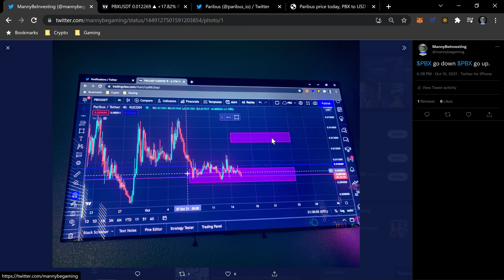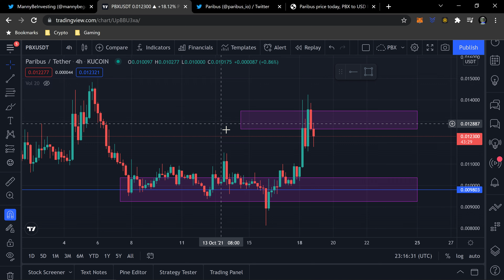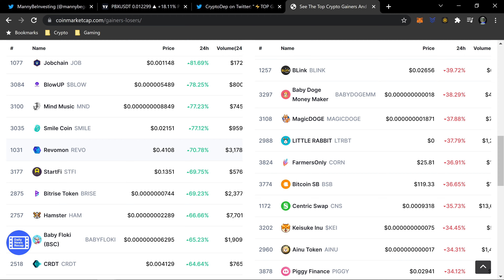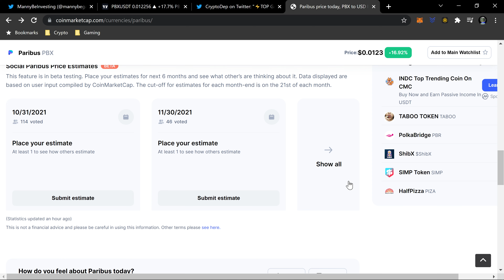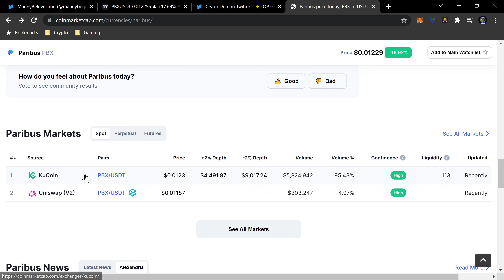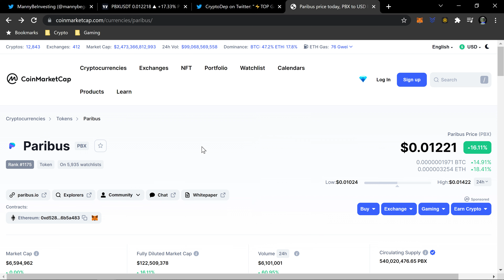Paribus $PBX Daily - 10.18.21 - Price Pump Top Performer